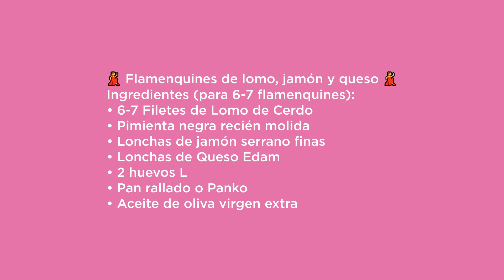¡Descubre cómo hacer FLAMENQUINES de lomo, jamón serrano y queso en freidoradeaire!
Hola cocinillas 👩🏽‍🍳. En el nuevo vídeo con freidora de aire, vamos a preparar unos riquísimos flamenquines de lomo de cerdo, jamón serrano y queso en lonchas.

⭐⭐⭐Si estás interesado en adquirir una freidora de aire Cosori, no dejes de visitar los siguientes enlaces de su Tienda Oficial:
Los enlaces de cada uno de ellos son los siguientes:

Capítulos del vídeo 🎥🎥🎥:
00:00 - Inicio
00:15 - Presentación
00:44 - Los filetes de lomo
02:09 - Jamón y queso
02:56 - Estación de empanado
04:16 - A la freidora de aire
05:37 - Resultado
07:23 - Despedida
07:45 - Ingredientes
07:50 - Toma falsa

💃 Flamenquines de lomo, jamón y queso 💃
Ingredientes (para 6-7 flamenquines):
• 6-7 Filetes de Lomo de Cerdo
• Pimienta negra recién molida
• Lonchas de jamón serrano finas
• Lonchas de Queso Edam
• 2 huevos L
• Pan rallado o Panko

Preparación:
En la mesa, ponemos una lámina de film transparente, los filetes, y encima otra lámina de film transparente. Con una maza los aplastamos bien.

Ahora, vamos a colocar, una loncha de jamón, y encima media de queso. Vamos a enrollar, y las vamos a pasar por huevo y luego, por pan rallado o panko. Así con todos los filetes.

Ponemos un papel perforado y pulverizamos aceite en él, además, pulverizamos los flamenquines con aceite también, para que consigamos un bonito color dorado.

Programamos la freidora a 190º, durante 20 minutos.

A la mitad del tiempo, si tenéis otro tipo de freidora, le tenéis que dar la vuelta, si tenéis la Dual Blaze, no hace falta.